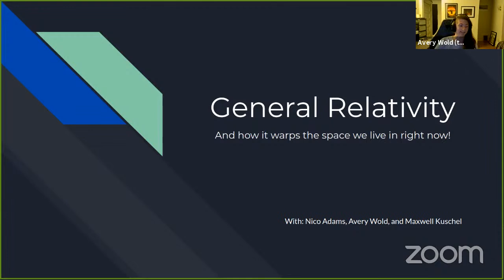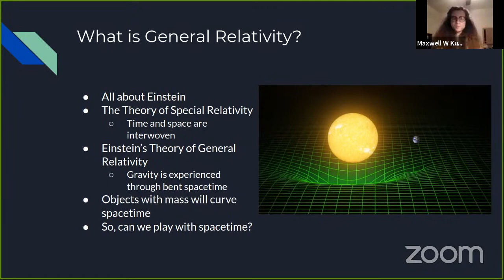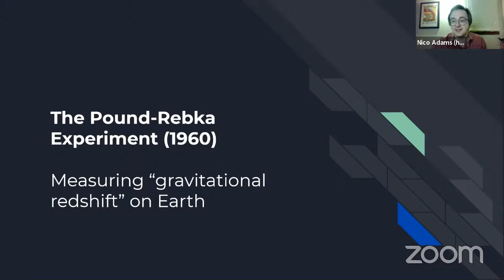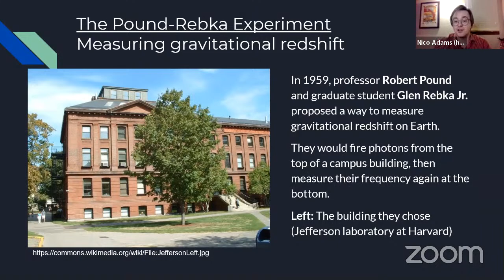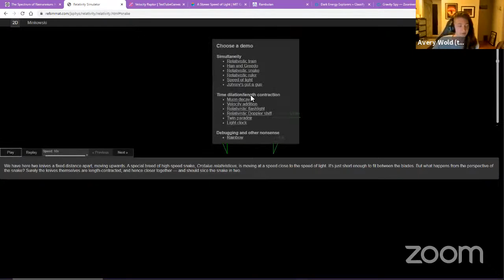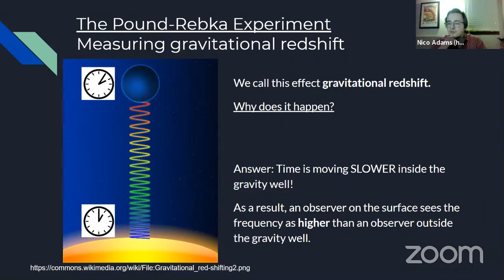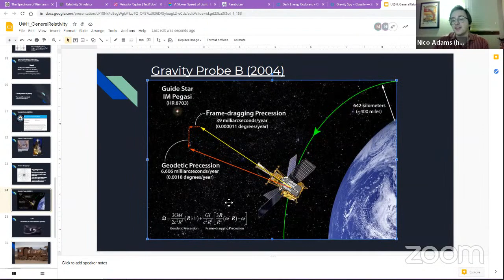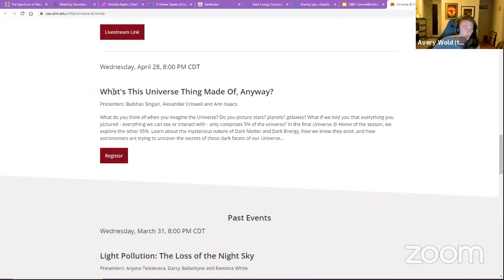Universe @ Home: The Theory of General Relavity (and You)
Right now, astronauts on the International Space Station are moving faster through time than you are. Similarly, your head is moving very slightly faster than your feet. These things are a result of the General Theory of Relativity, which states that Earth's gravity warps the space and time that we live in. In this talk, we'll discuss a few ways that general relativity is currently affecting you on Earth, and how astronomers have measured these effects -- both in space and around the Earth itself!

Presented by Maxwell Kuschell, Nico Adams, and Avery Wold.